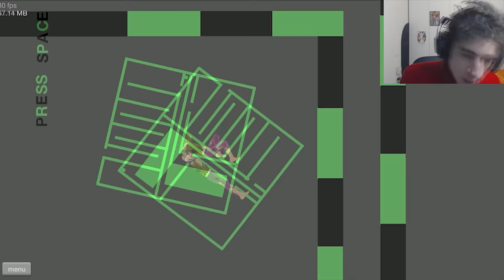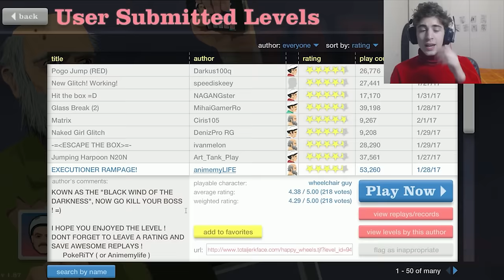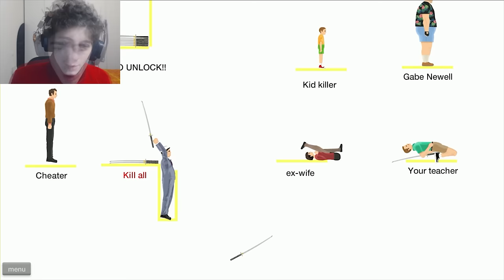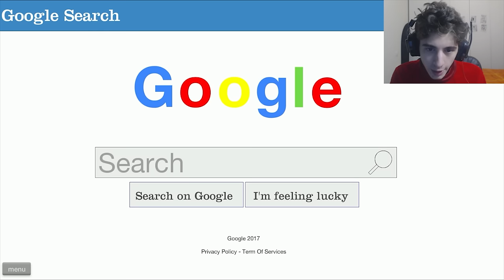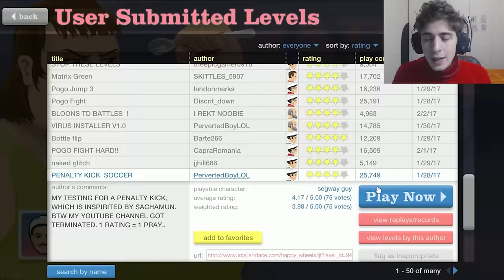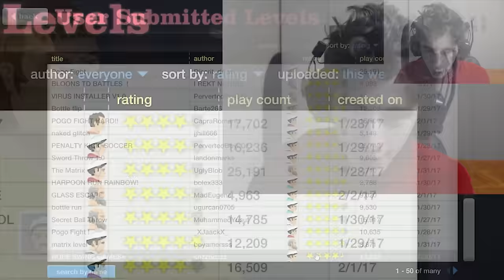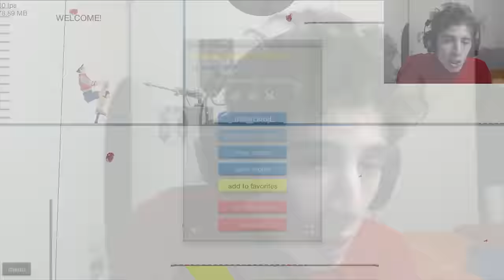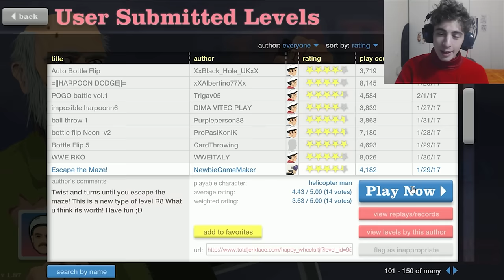IL RIGORE DELLA VITA. - [Happy Wheels Ep.129]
Se vuoi essere fashion, puoi trovare le mie magliette qui!